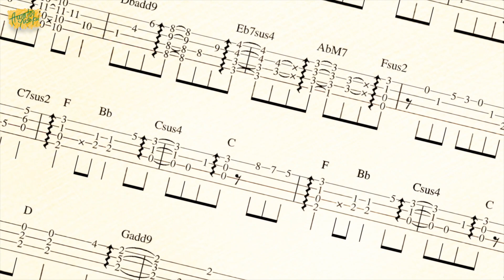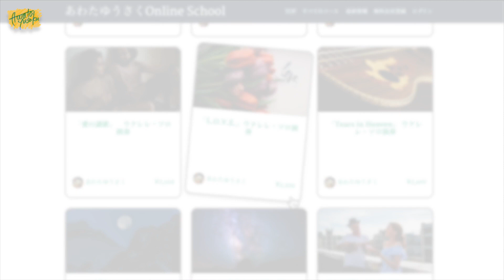上達は「やる気」でなく「仕組み」です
日本ではBenesse が出資しています。